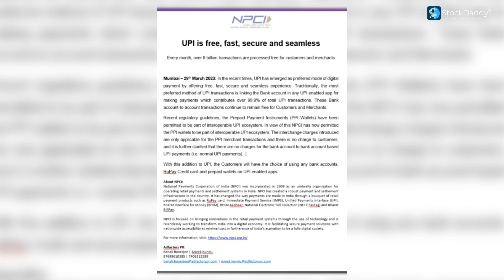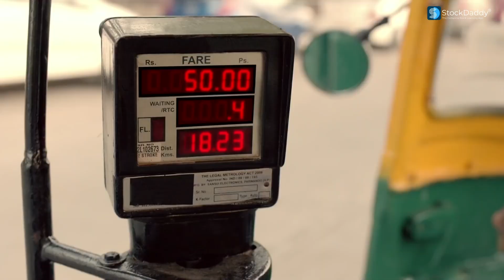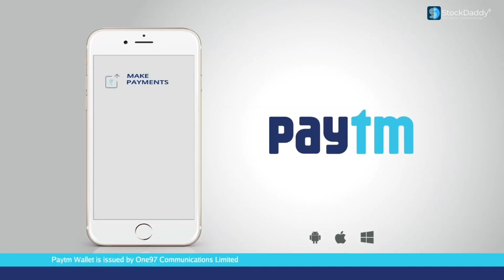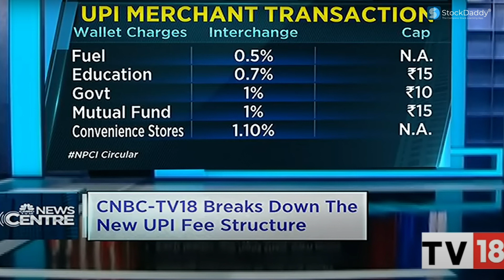UPI अब नहीं होगा FREE देना होगा 1.1% UPI Transaction Charges From 1st April 2023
The National Payments Corporation of India recently issued a circular stating that all merchant transactions done through PPI will be charged an interchange fee of 1.1% on the transaction amount of more than Rs.2000. However, all bank to bank UPI transactions are still free.

And get to know the upi charges list according to the category.